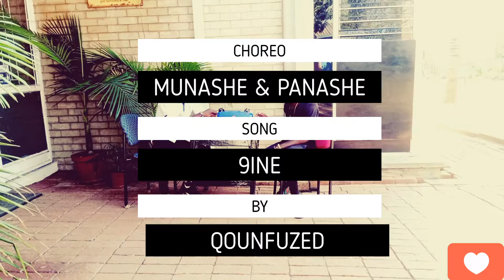Qonfused 9nine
Choreography by Munashe & Panashe Nyandoro